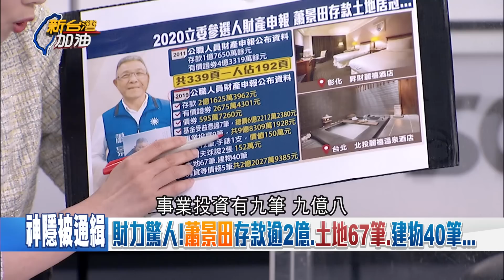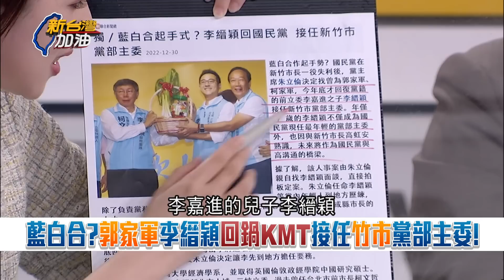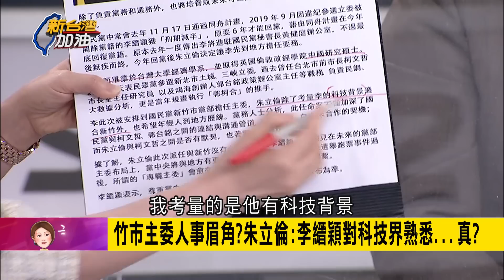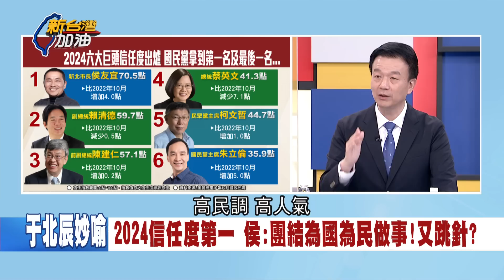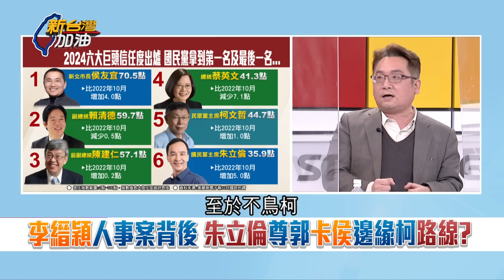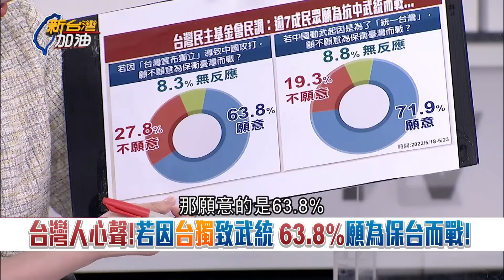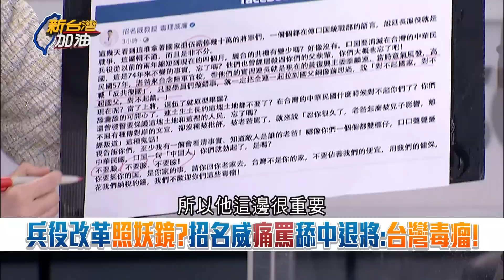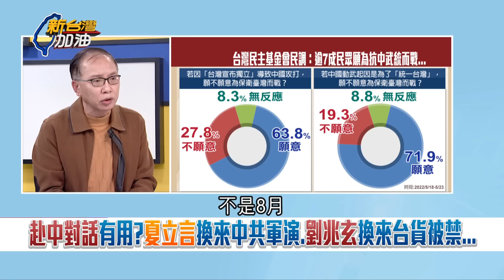馬英九任內漢光演習成國際笑柄? 非實彈演習還放CD充當槍聲 于北辰揭"演習流程"曝為何實兵不實彈 蔡總統兵役改革拍板獲近7成民眾力挺｜許貴雅主持｜【新台灣加油 PART2】20221230｜三立新聞台